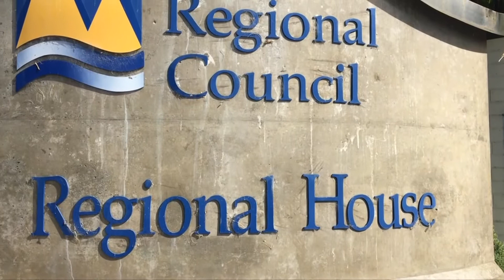ORC seeks new chief executive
The Otago Regional Council is looking for new blood to take over from departing chief executive Peter Bodeker.

Bodeker is near the end of his five-year-term, but ORC chairman Steven Woodhead says the next appointee should come from outside of the organisation.